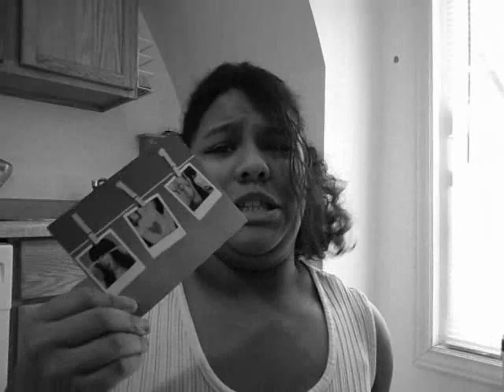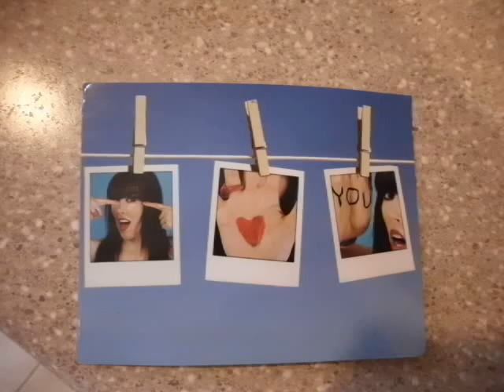Brittani Taylor sent me!!!!!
OMG i got a postcard back from Brittani Taylor. :D